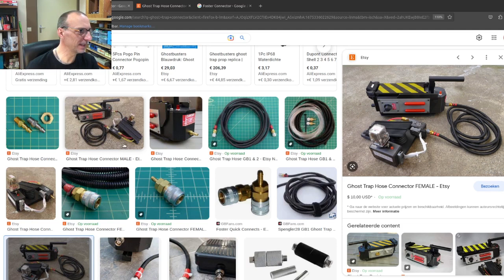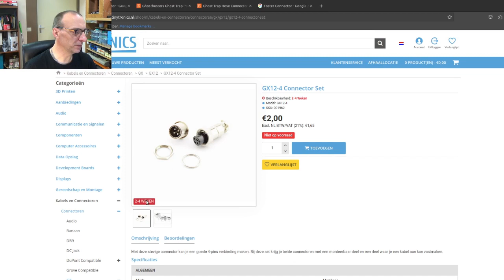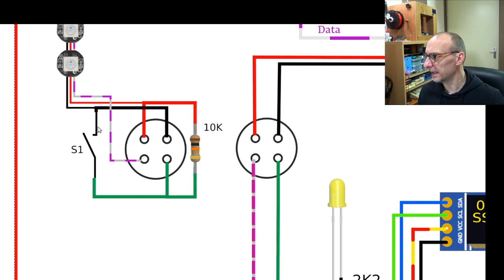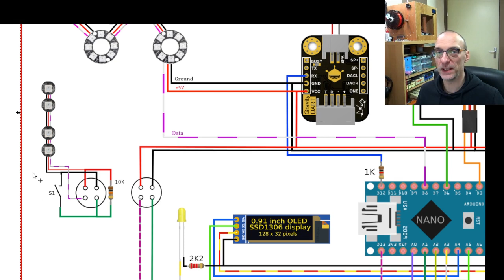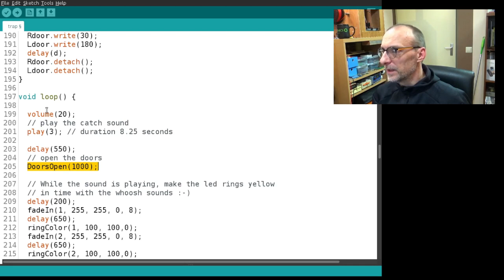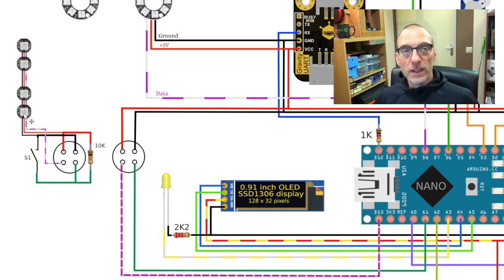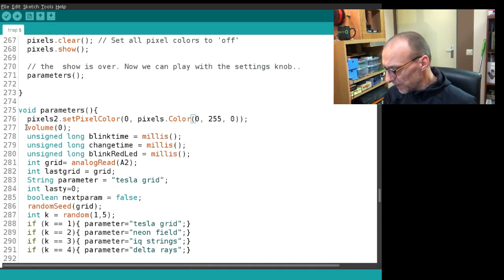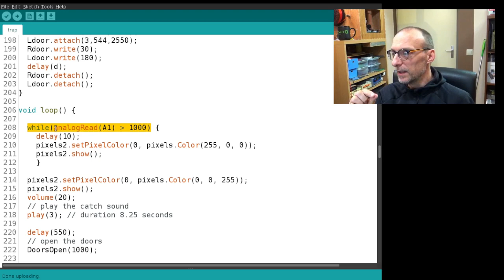Ghosttrap voetpedaal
Ik maak mijn Ghost trap geschikt voor een voetpedaal.